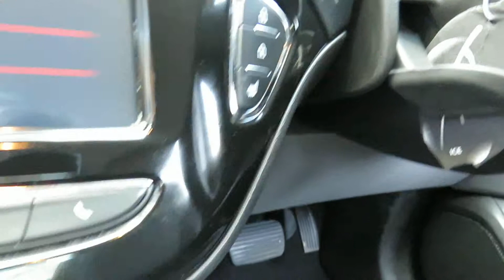2016 VAUXHALL CORSA AUTOMATIC